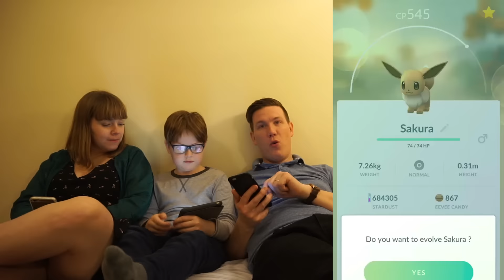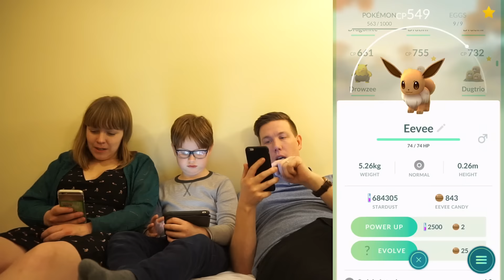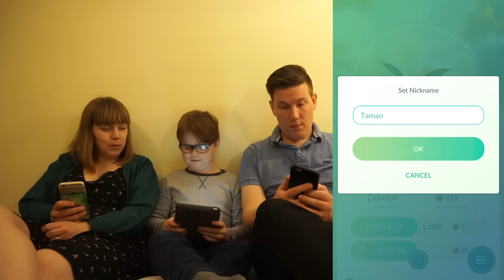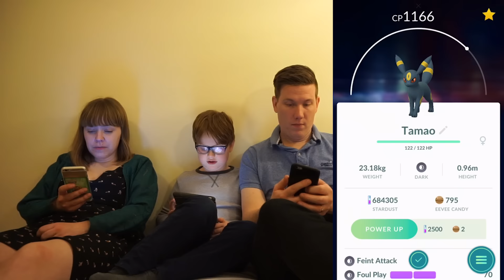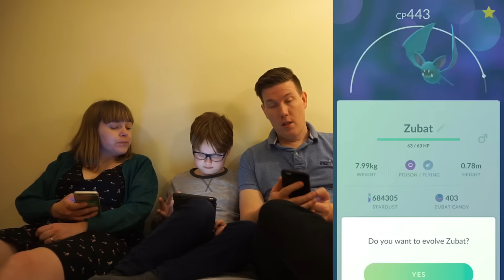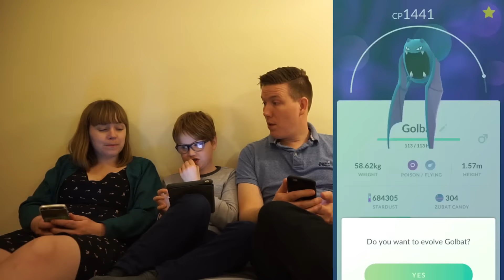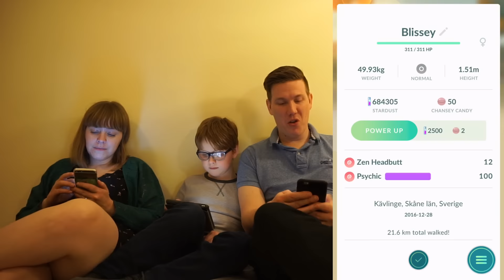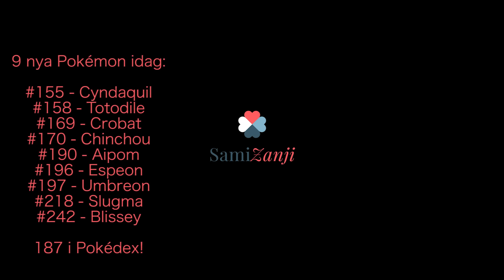POKÉMON GO SVENSKA, GEN2 I LONDON DAG1. EVOLVE (ESPEON, UMBREON, BLISSEY), 9 NYA GEN2!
SamiZanji drar till London och har en spännande resa dit med massa nya vilda Pokémon. Ser hur sjukt bra Blissey är i gym. Ny Pokémon i London!